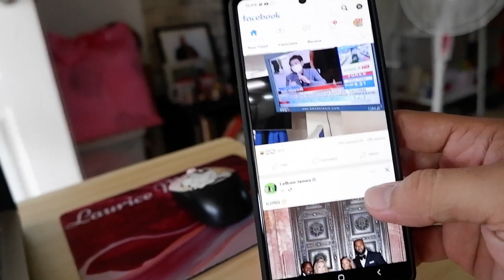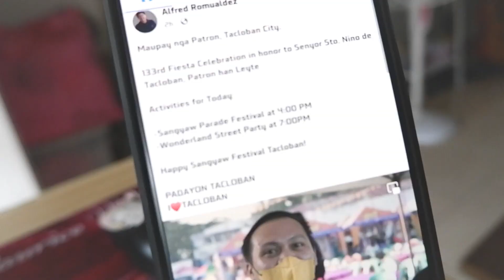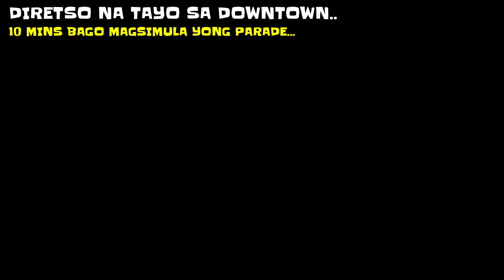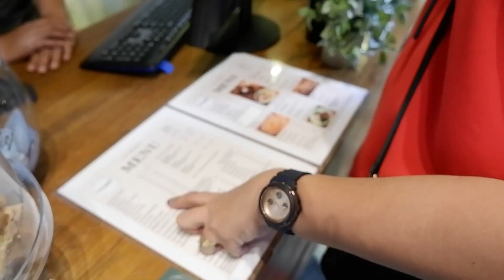// SANGYAW FESTIVAL FIESTA CELEBRATION 2023 I Tacloban City I Kuya JM TV I Vlog 226 //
Yow!
Whats happening mga Joe?!

Desperas ng Fiesra dito sa Tacloban City at may Parade ng mga lalahok sa Competition. :) Nakakapagod ng nakaka excite kasi nga once in a year lang tong maganap yong SANGYAW FESTIVAL FIESTA CELEBRATION dito sa TACLOBAN CITY. Tara na! Watch na!